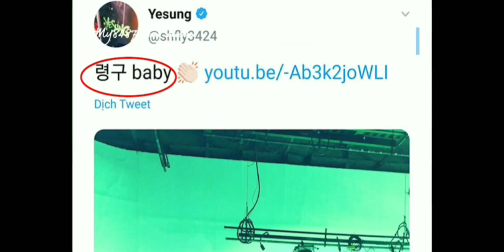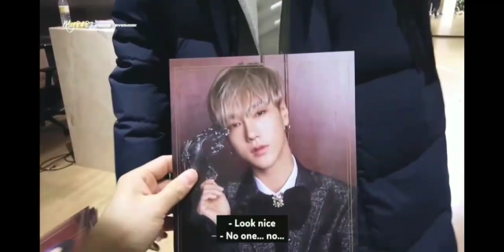RYEOWOOK YESUNG MOMENT